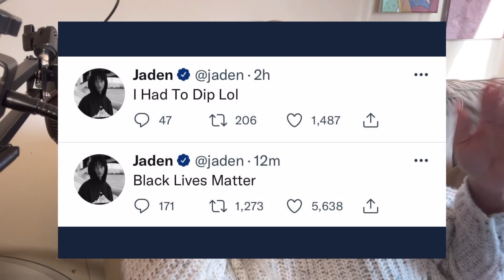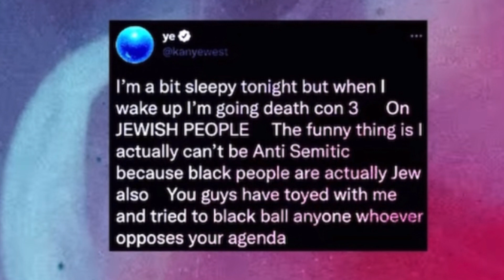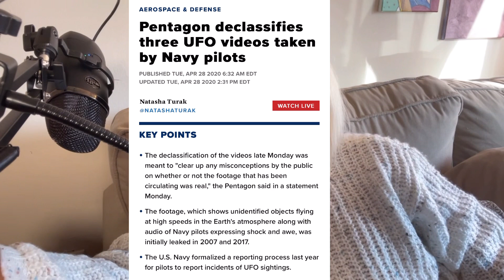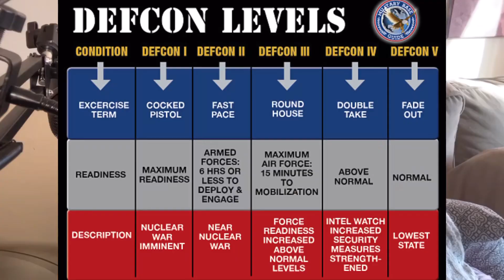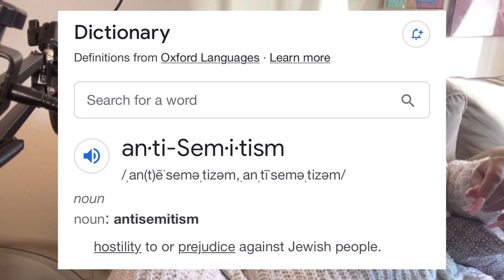How to Hold Your Favorite Artists Accountable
Hey Trap-Tribe,

In this video, I'm going to be talking about Ye, artistry, and my personal opinions on what's going on.